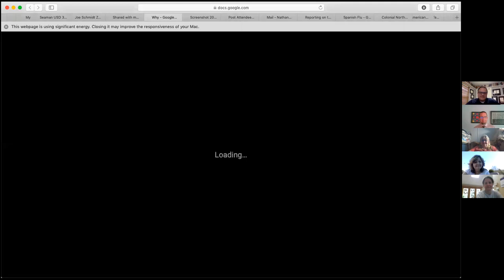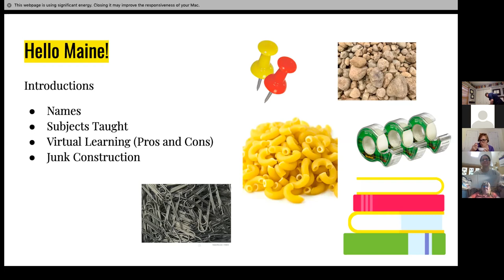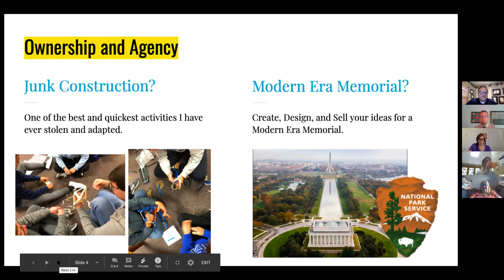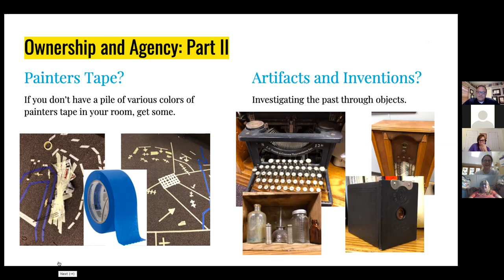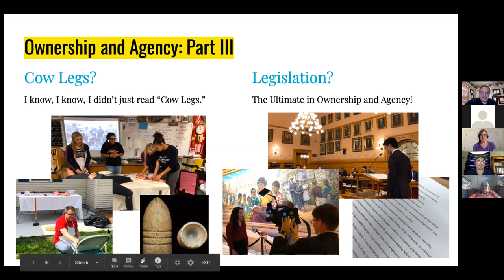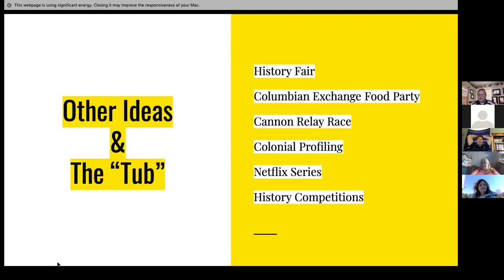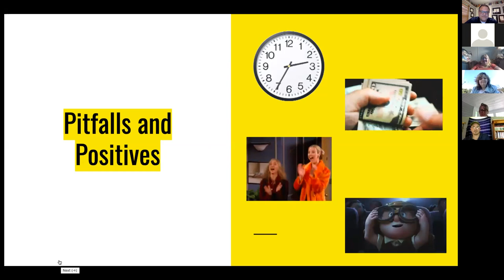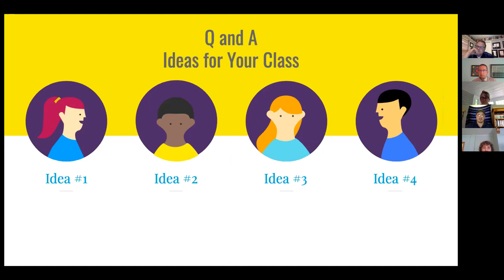Using 'Why Not' to Design Projects, Activities, and Lessons.mp4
Using 'Why Not' to Design Projects, Activities, and Lessons.mp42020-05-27T21:36:42.849Z